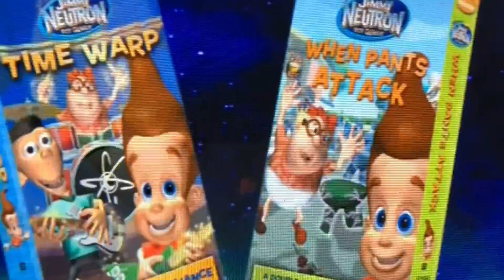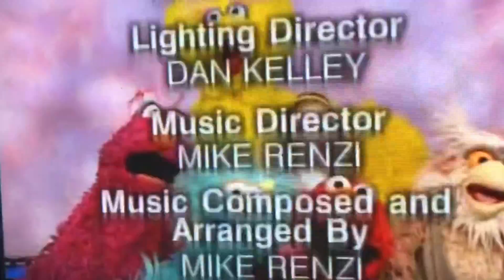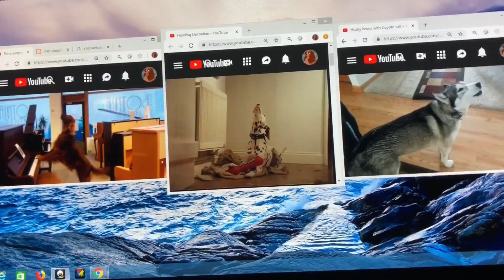Milton Dec 25 - 31, 2018